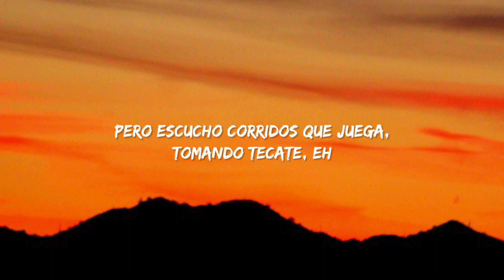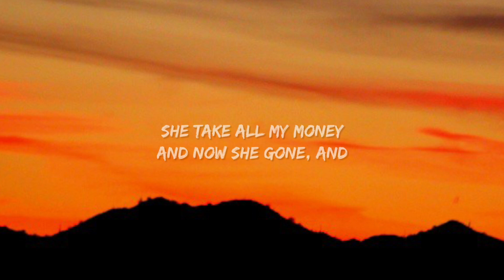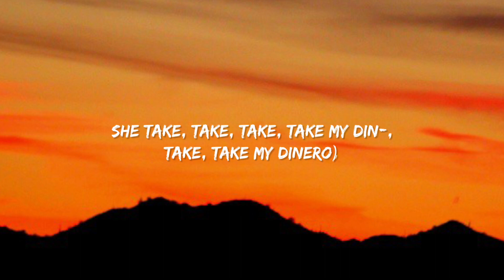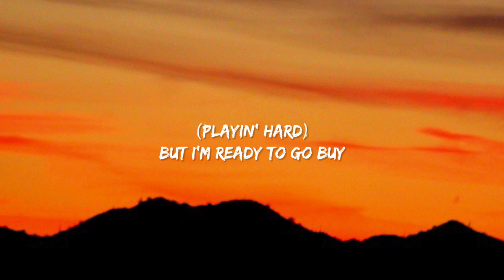Trinidad Cardona - Dinero (Letra/Lyrics) | she take my dinero [TikTok Song]